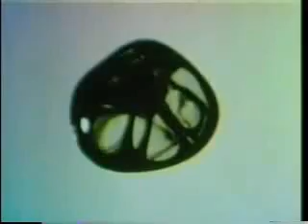Bringing Matter To Life With Sound